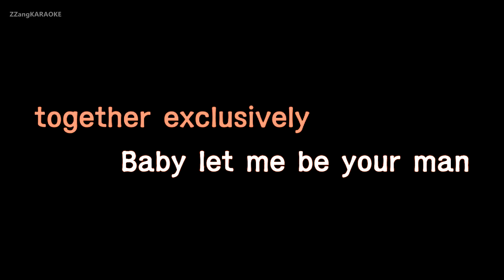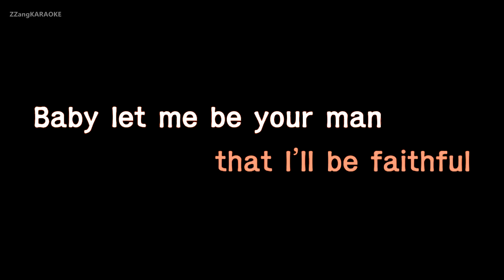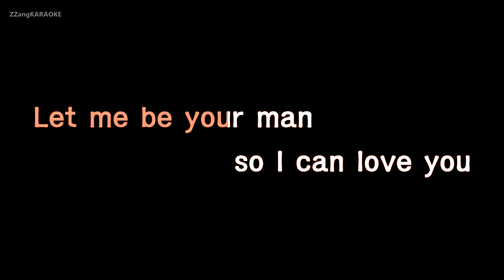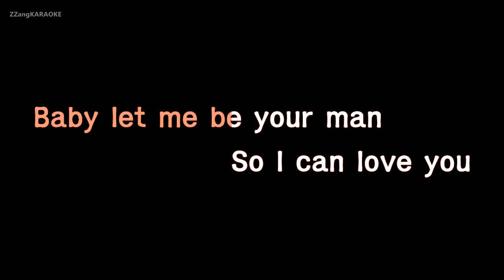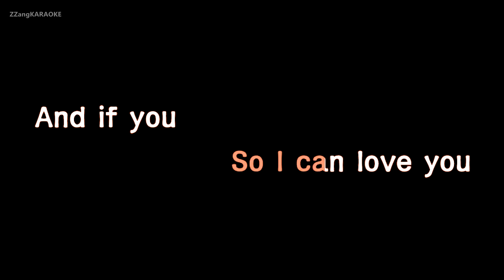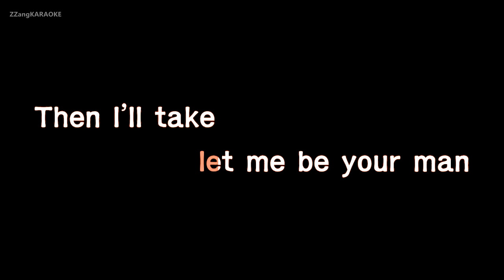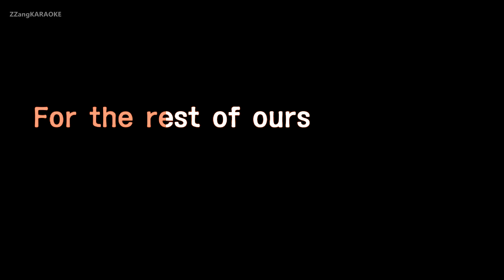ZAYN-Let Me (Melody) (Karaoke Version) [ZZang KARAOKE]